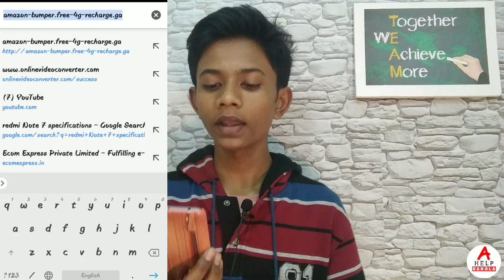Amazon থেকে সবকিছু কিনুন খুব সস্তায়। Amazon Big billion day sale. WhatsApp Fake Viral Massage.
Topics.
fake offers,
amazon fake site,
online frauds,
online shopping frauds in india,
online shopping frauds,
duplicate of amazon,
amazon official site
amazon,
amazon offer,
amazon great indian sale 2019,
amazon black friday sale,
amazon super value day 2018,
amazon great indian sale offers,
amazon great indian festival 2019,
amazon upcoming sales 2018,
amazon upcoming sales 2019,
krazy brains
Amazon prime
WhatsApp Fake
WhatsApp viral
massage
Amazon sale,
Amazon best sale,
Amazon biggest sale,
jbl speaker price

Subhrajyoti Biswas
subhrajyoti
Jyoti
subhra
Bhadra Chala
Acoustic Sangeet Bro's
all Bangla
allhelpbangla
Bangla tech
technical Jyoti
YouTube bangla
Bengali youtuber
Bengali youtuber in pleasy
palashipara
Sahebnagar
tech bangali YouTuber

🙏🙏🙏🙏🙏🙏ধন্যবাদ🙏🙏🙏🙏🙏🙏